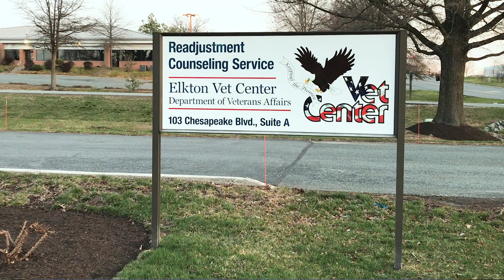Jon Dansicker – U.S. Marine Corps - Vet center series (4 of 4)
In his own words, Jon gives a brief history of the origin of Vet Centers and talks about specialized services that Vet Centers provide to eligible Veterans, active duty service members, and their families. He says, “Let us talk to you” to see how we can help.

To find out if you are eligible for Vet Center services, or call Vet Center call center 877-WAR-VETS (927-8387) for more information.